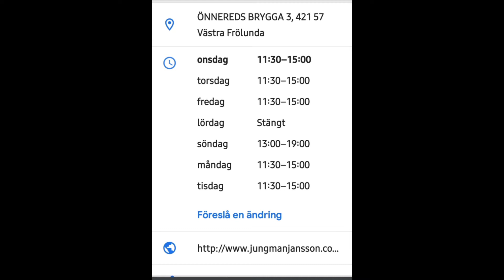Jo jo 1-1 hur ska det gå nu för Öis